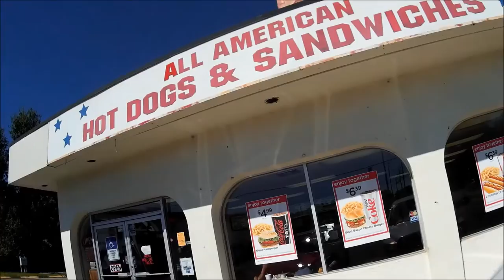JETTYWOLF MOMENT?? Strike Zone, Tent Sale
"JETTYWOLF MOMENT???"